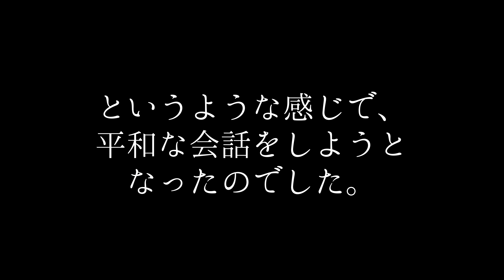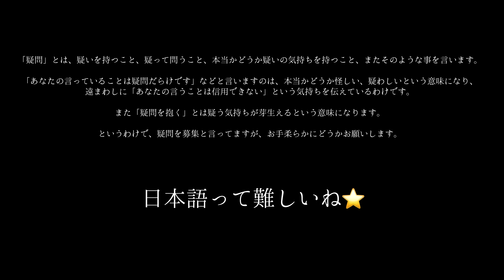疑惑の女、MINAMO#38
みなさんはMINAMOに対する疑問、抱いてますか？もしありましたらコメント欄へお寄せください。

dobble、よかったらやってみてください。
リアルタイム・パーティーゲーム ドブル 日本語版